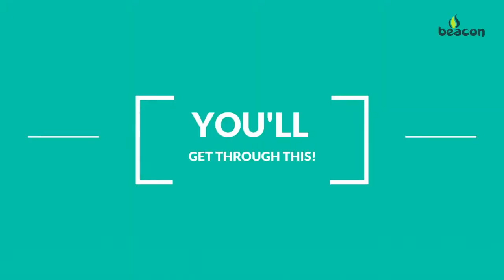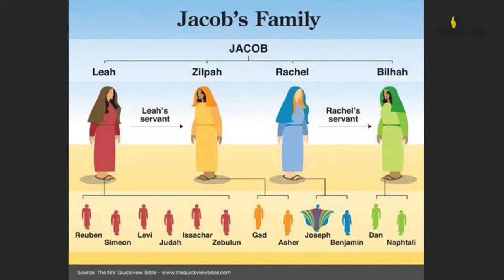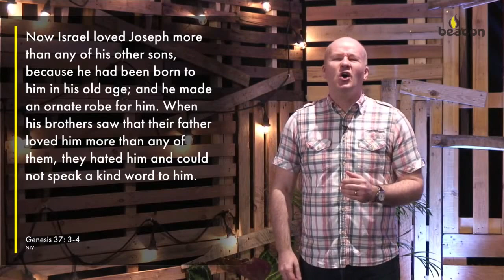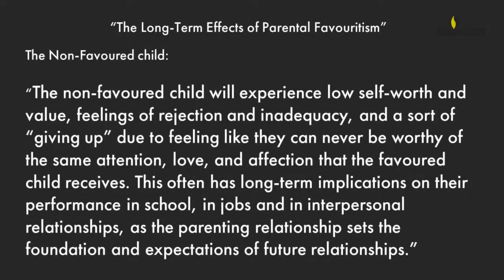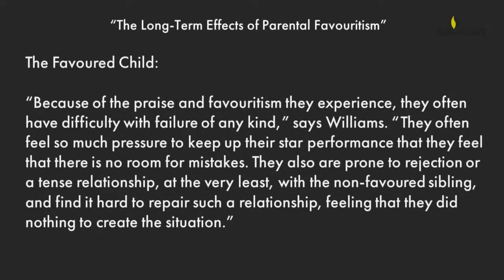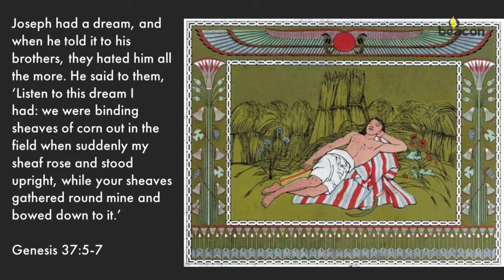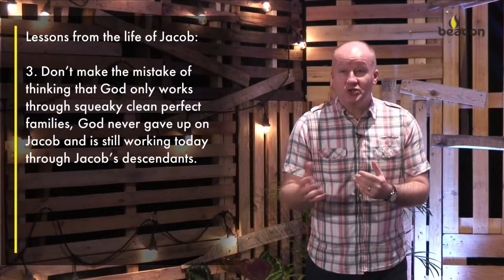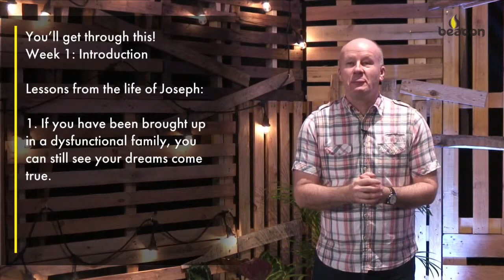You'll Get Through This! | Week 1 | Introduction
This stream is created by Beaconchurchonline